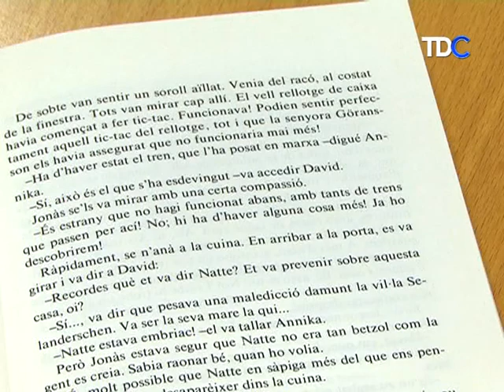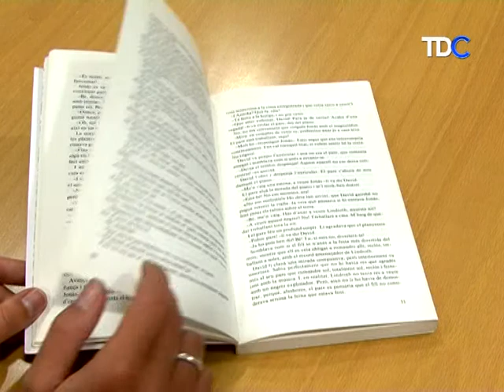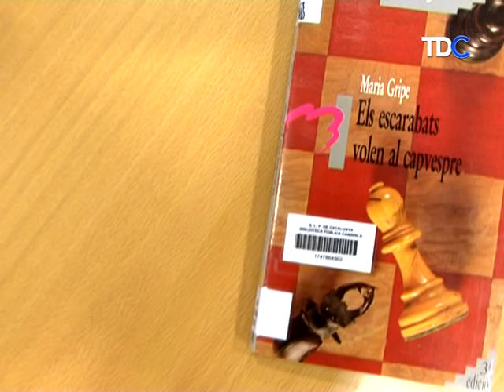ELS ESCARABATS VOLEN AL CAPVESPRE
Rosana Andreu recomana ELS ESCARABATS VOLEN AL CAPVESPRE, de Maria Gripe